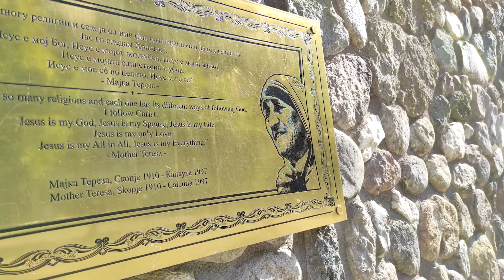Skopje - Macedonia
Explore Skopje the capital of Republic of Macedonia. On our web pages you can find many tours and activities in Skopje.